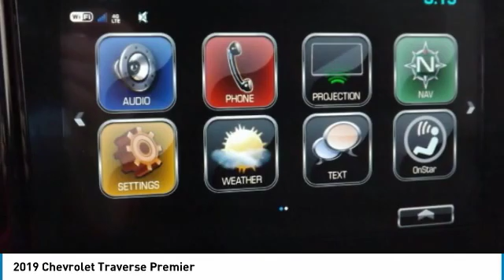2019 Chevrolet Traverse 2019 Chevrolet Traverse Premier FOR SALE in Tomball, TX KJ193166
Stop in today for a test drive of this N 2019 Chevrolet Traverse

Parkway Chevrolet
25500 State Highway 249

Pick up this Irdscnt Pearl Trc 2019 Chevrolet Traverse, available today at Parkway Chevrolet. This could be the one you've been searching for.